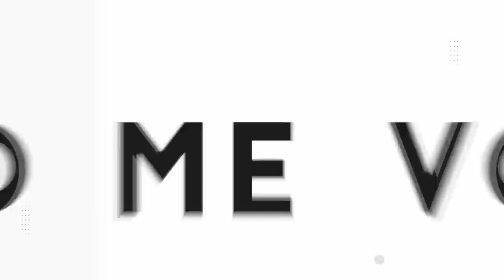SESIONES DESDE LA LOMA EP .11 - Domingo Quiñones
¡Qué honor compartir en La Loma con El Más Que Canta, el Sr. Domingo Quiñones!

Fun Fact: Domingo, al igual que yo, es un apasionado y conocedor de la música de Latinoamérica. Hicimos una interesante fusión en el tema "Si Pudiera Volver a Verte", es de los temas que más me he disfrutado hasta el momento.

Músicos:
Carlos García - Piano y Coros
Ivan Maldonado - Bongó y Campana
Omar "Puh" Soto - Congas
Johnny Pérez - Saxofón
José "Joseito" Ruiz - Trompeta
Alexis Pérez - Bajo

Digital Marketing & Relaciones Publicas
Gretchen M. Lopez